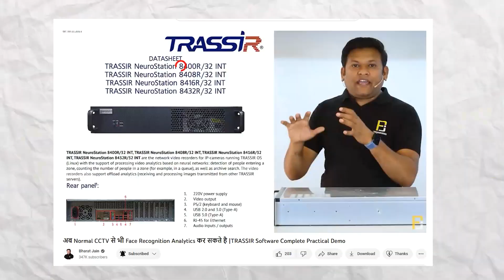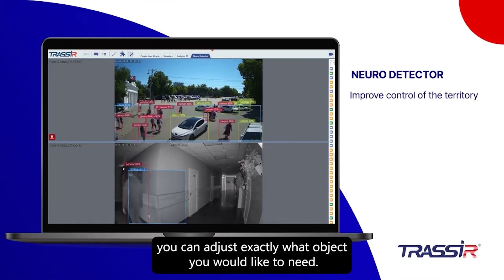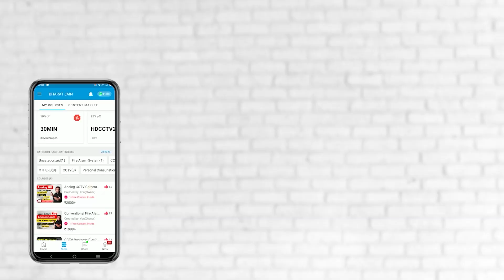बाप रे बाप ये Software इतना कुछ Recognize करता है ! | Dubai Intersec | @trassirworldwide​ ​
TRASSIR company creates unique solutions based on artificial intelligence. For many years of experience TRASSIR is considering every detail and take an individual approach to effectively solve clients' problems of different businesses, from factories to local shops.

During the conversation with Nikita Golikov, Head of International Sales Development Department we talked about TRASSIR video analytics, especially Neuro Detector and Neuro Counter.
Now you can learn about the functionality of these modules, what  kind of reports you may generate, what are the ways to receive notifications and in what areas these modules can be applicable.

Order a remote free demonstration of TRASSIR products!

Dosto Aaj  hum aa gaye he Dubai intersec me, aaj ki iss video me aapko me milvaunga dubai trassir head se or unse kuch sawalo ke jawab puchunga, or kya different hota hai neuro detector or neuro Counter kaise ye work karta he uske bare me thoda batane ki kosis ki